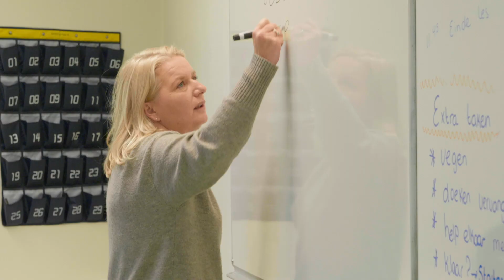Werken bij Scalda: Annemieke Linke – Docent Zorg en Welzijn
Ben jij op zoek naar een baan in het mbo-onderwijs?